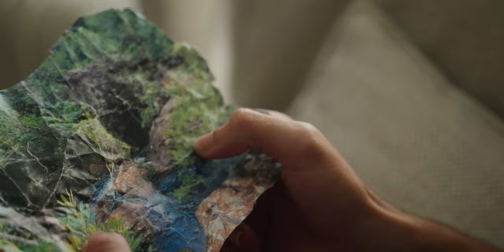LIMINAL - Short Film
'LIMINAL' (2023) is an experimental short film by Gus DeVylder and Thomas van Gool.

Synopsis: Jake is struggling, feeling stuck between where he is and where he wants to be. He finds refuge in his collection of pictures, feeling drawn more and more into the daydreams they inspire. This inspiration soon turns to intrusion, as these thoughts begin to take on a life of their own. Hoping to escape their insistence with sleep, Jake finds himself waking up further and further away from home. What seems at first to be a cruel joke turns out to be more than just a coincidence, forcing Jake to brave his new, inescapable reality.

Directed, produced and shot by: Gus DeVylder and Thomas van Gool
Edited by: Gus DeVylder
Starring: Aaron Mendez and Gus DeVylder

Shot entirely on the Sony A7IV and the Sigma Art 24-70 f/2.8